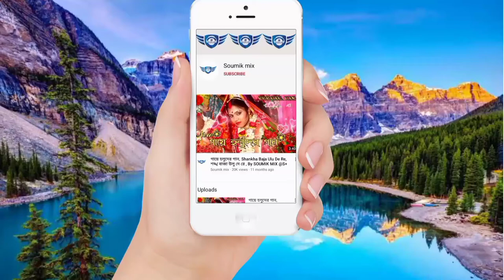বরণ ডালা সাজা,বিয়ে বাড়ি মেয়েদের নাচের ভিডিও,Borondala Saaja,Wedding Girls Dance Video,Soumik Mix.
Hello friends wellcome to our YouTube channel soumik mix.

বরণ_ডালা_সাজা_বিয়ে_বাড়ি_মেয়েদের_নাচের_ ভিডিও,Borondala_Saaja_Girls_Dance_Video,By_Soumik_Mix_@s+
বরন ডালা সাজা,Borondala Saaja,by soumik mix
bangali marrige
wedding song,
marrige song,
marrige song 2021
new marrige song 2021
new marrige song,
wedding song 2021
new wedding song 2021
new wedding song,